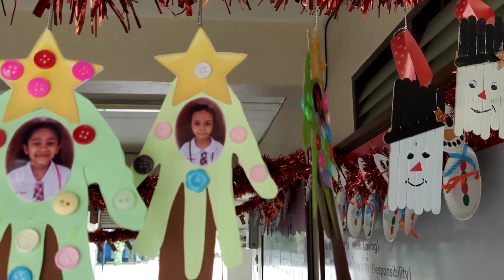Handprint Christmas Tree Craft for kids